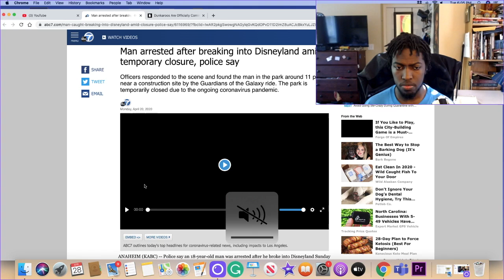My thoughts on Guy breaking into Disneyland During Covid-19 Pandemic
It's almost the end of April and I found a story that I wanna give my thoughts on. I was gonna talk about it when it came out but got lazy or better yet I was doing my school work.